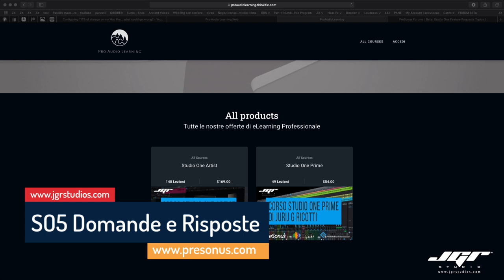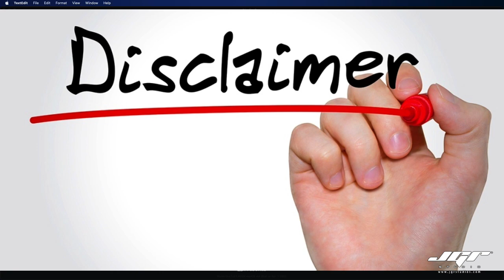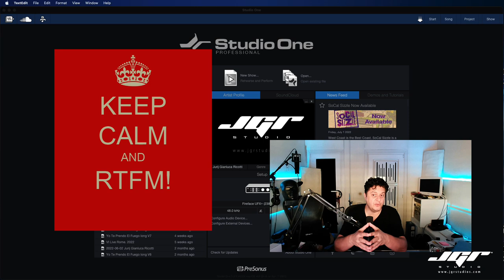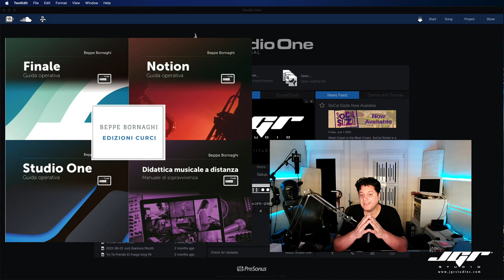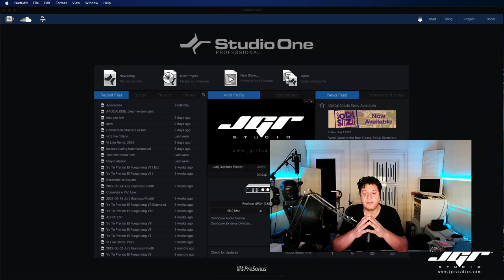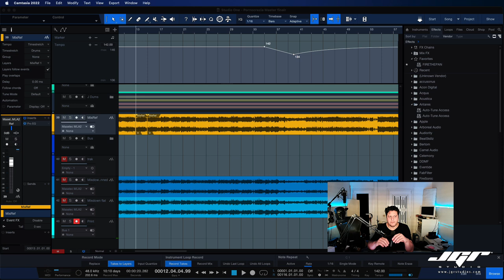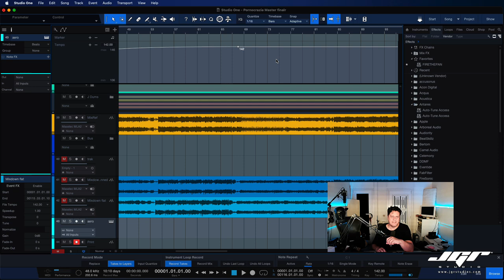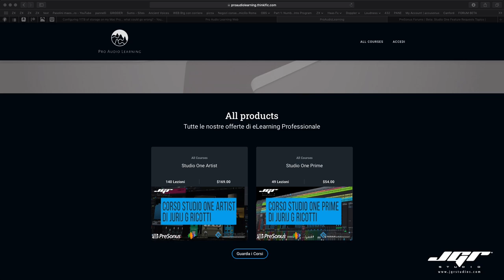Studio One Q&A Domande e Risposte Ogni settimana in Italiano Parte 7